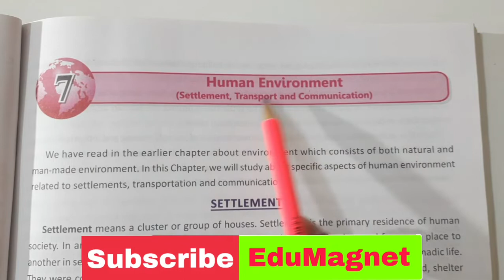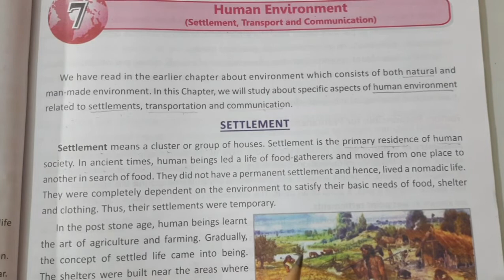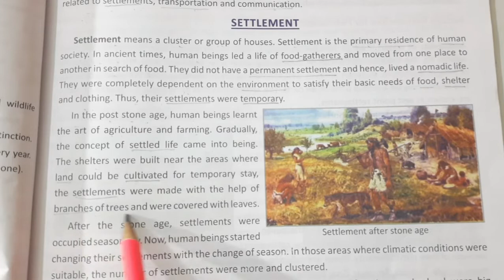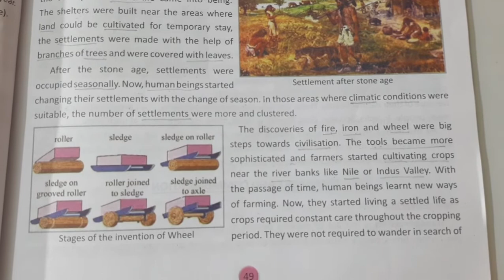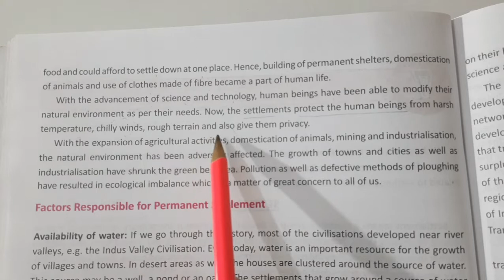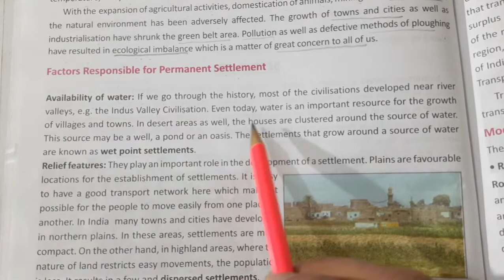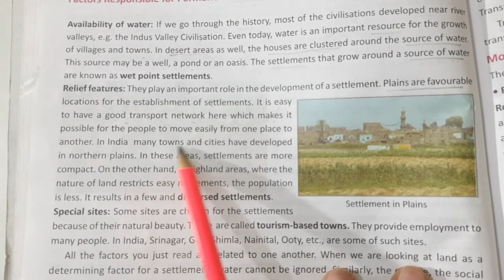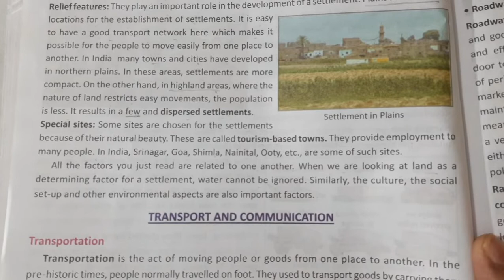DAV CLASS 7 SOCIAL SCIENCE CHAPTER 7 |HUMAN ENVIRONMENT |EXPLANATION PART 1 | EDUMAGNET